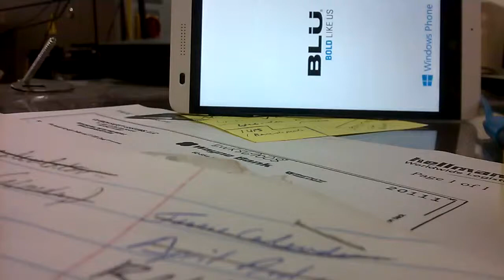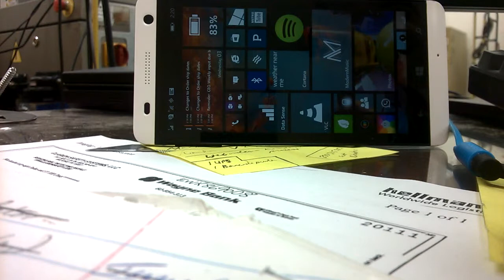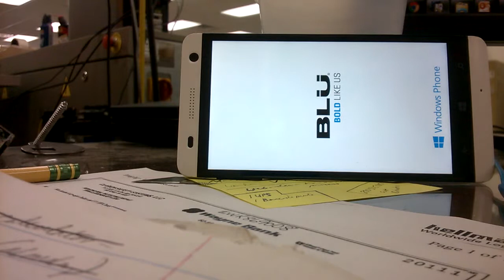BLU win HD random restarting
BLU win HD keeps restarting when idle.  If running an app or music or charging in the background it will not restart.